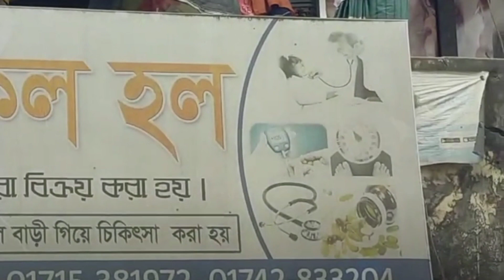ট্রাক মার্কার টুলুকে উদ্দেশ্য করে এ কি বললেন মমতাজ।